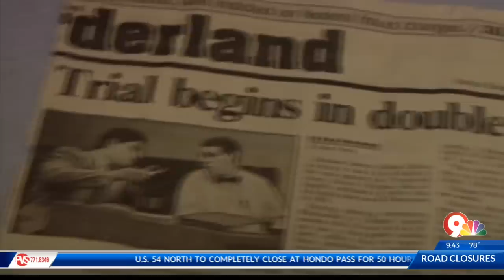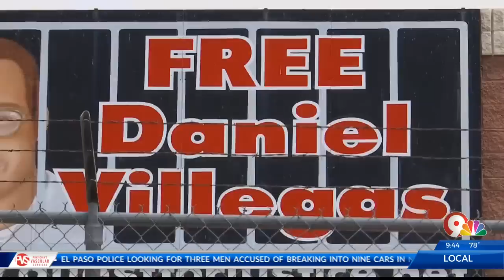Daniel Villegas goes on trial a third time for an El Paso murder